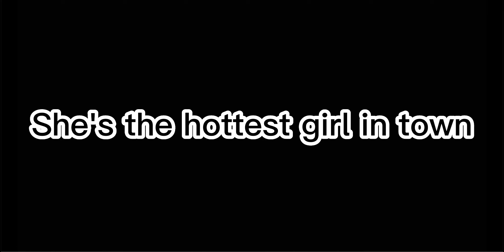God save the prom queen||GCMV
Inspired by: @alrilix